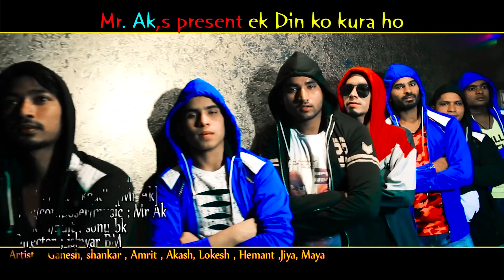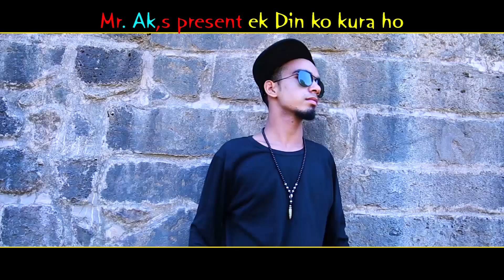Ek Din Ko Kura Ho || New Nepali R&B Song 2018/2075 | Amar Khadka (Mr AK)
Song: Ek Din Ko Kura Ho
Vocal: Amar Khadka (Mr AK)
Lyrics/Composer/Music: Mr AK
Camera/Edit: Sonu BK
Director: Ishwar BM
Artist: Ganesh, Shankar, Amrit, Akash, Lokesh, Hemant, Jiya, Maya
Copyright Provided By Bishnu Kunwar